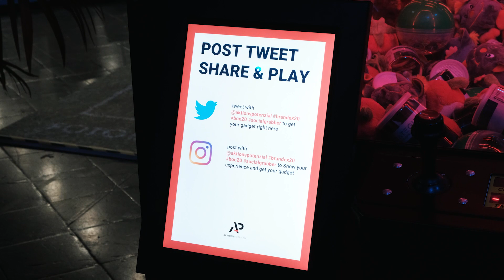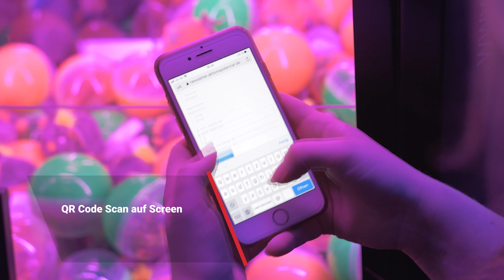Social Grabbing Machine® by AP 2020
Jeder kennt ihn, jeder liebt ihn und hat schonmal sein Glück versucht. Mit unserer Social Grabbing Machine® haben wir den klassischen Greifautomat auf ein neues Marketing-Level gehoben. Anstelle des Geldeinwurfs bieten wir verschiedene Wege der Aktivierung, die zu Ihren Marketingzielen passen:

- Mit einem Social Post auf Instagram, Twitter oder über die @-mention Funktion auf LinkedIn erreichen Sie auf Ihren Kanälen spielerisch Social Media Traffic und Awareness.

- Mit dem Ziel Kunden- und Adresssdaten bzw. Leads zu generieren, erfolgt die Aktivierung über die Anmeldung zum Newsletter oder anderen marketingrelevanten Informationen.

- Eine gezielte Besucherleitung, z.B. in den Store oder zum Messestand, ist problemlos durch den Scan von Bar- oder QR-Code Flyern möglich.

Sie wollen mehr Infos über die Social Grabbing Machine®?